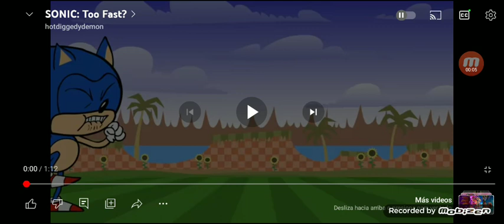sonic fandub zahir habla argentino